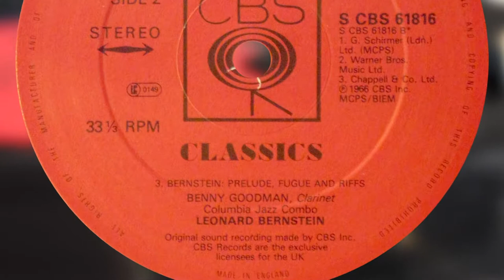Bernstein - Prelude, Fugue and Riffs (w.Benny Goodman) (vinyl: Empire 1080LT, Graham Slee Reflex M)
Leonard Bernstein conducts The Columbia Jazz Combo with Benny Goodman (clarinet)

Empire 1080LT cartridge
Kenwood KD7010 direct drive turntable
Graham Slee Reflex M phono amp

You can arrange for a free home loan of Graham Slee products if you're in the UK, USA, the European Union or Australia. See here for details: